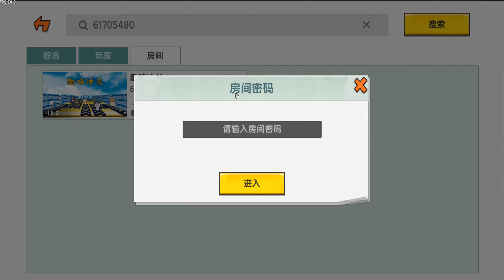迷你世界：鱼玲和小伙伴跑酷比赛，小铃铛居然被泡泡困住越飘越远